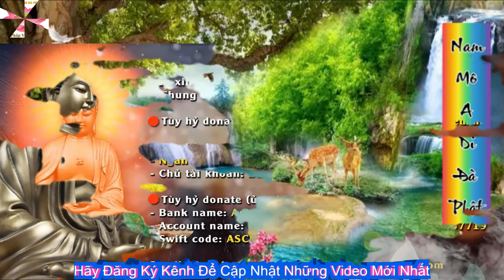Lời dạy của Phật về định và huệ - Hòa thượng Tịnh Không khai thị